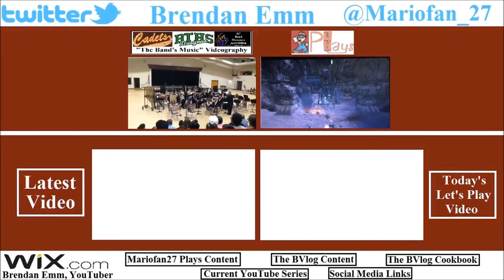THE Gs LIVE! ● Day 785—Aug. 3, 2017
On Monday and Tuesday, I had to hit all of the Gs in Movement 4. Yesterday, that part was no more. Today, I got some of it back!

♪ • “Big Top Dragon Circus” (USBands Championships) performed by the 2014-15 BTHS Marching Dragons
♪ • “Spring” performed by the 2017-18 WHS Marching Cadets Percussion
♪ • “Moscow, 1941” (Spring Concert) performed by the 2016-17 WHS Concert Band